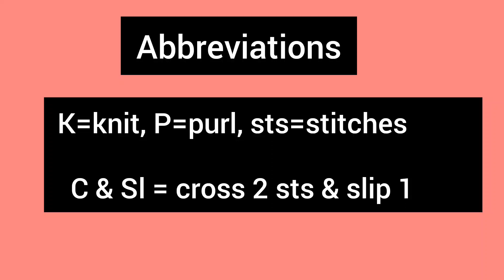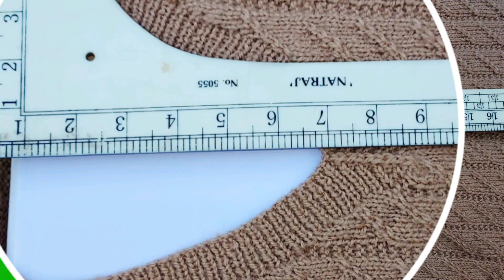Gents sweater बुनाई, नाप व फंदे full information के साथ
sarada knitting channel की सबसे अच्छी बात यह है कि इसमें बहुत आसान व सुन्दर बुनाई के स्वेटर, शॉल मोजे आदि के video upload hote hai .

K= knit= सीधा फंदा
P= purl= उल्टा फंदा